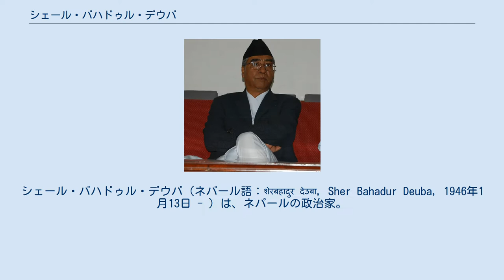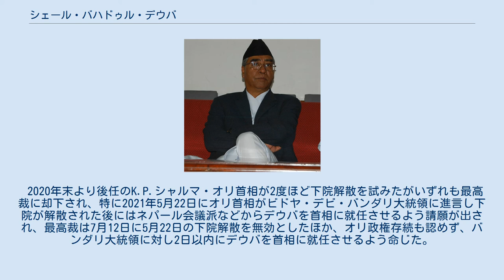シェール・バハドゥル・デウバ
シェール・バハドゥル・デウバ（ネパール語：शेरबहादुर देउबा, Sher Bahadur Deuba, 1946年1月13日 - ）は、ネパールの政治家。
現在、同国首相（5期目、第45・51・54・63・65代）、ネパール会議派党首（2期目）。
 シェール・バハドゥル・デウバ 2002年10月のギャネンドラ国王のクーデターでは首相の地位を追われている。
しかし、デウバの復帰を求める政治的抵抗に押されて、2004年にギャネンドラはスーリヤ・バハドゥル・タパに代えて彼を首相の地位に復帰させた。
 2005年2月1日、 ギャネンドラは政府を解散し、再びデウバを解任し、親政を行う。
同年6月から2006年2月13日まで、国王はデウバを汚職の罪で投獄した。
 これより先、2002年にデウバはネパール会議派におけるギリジャー・プラサード・コイララの独裁的な党運営に反発してネパール会議派民主を結成するが、2007年9月21日に両党は再び統合する。
 2008年4月10日の制憲議会選挙で、デウバは小選挙区で当選している。
同年の首相選挙にネパール会議派から立候補したが、毛派のプラチャンダに敗れた。
2017年6月7日より4期目の首相を務めたが、ネパール会議派党首として臨んだ2017年ネパール総選挙ではネパール共産党統一マルクス・レーニン主義派に第1党の座を明け渡し、2018年2月15日に首相を退任。
 2020年末より後任のK.P.シャルマ・オリ首相が2度ほど下院解散を試みたがいずれも最高裁に却下され、特に2021年5月22日にオリ首相がビドヤ・デビ・バンダリ大統領に進言し下院が解散された後にはネパール会議派などからデウバを首相に就任させるよう請願が出され、最高裁は7月12日に5月22日の下院解散を無効としたほか、オリ政権存続も認めず、バンダリ大統領に対し2日以内にデウバを首相に就任させるよう命じた。
これを受け7月13日にバンダリ大統領より首相に任命され、5度目の首相就任となった。